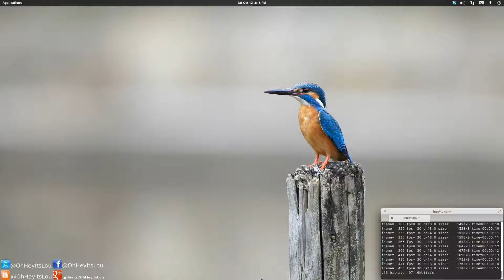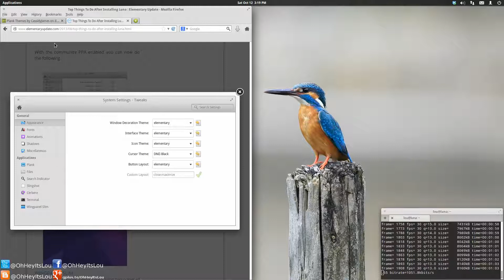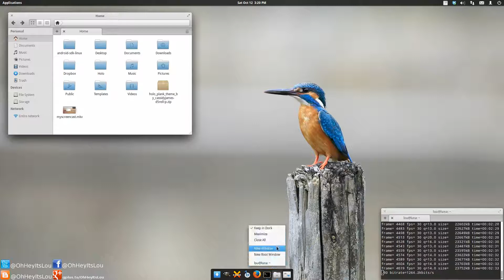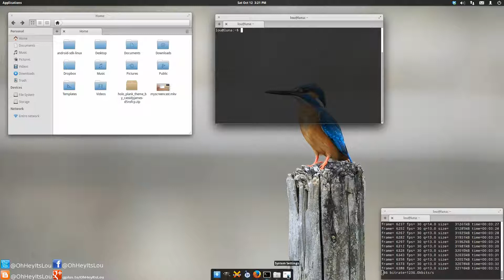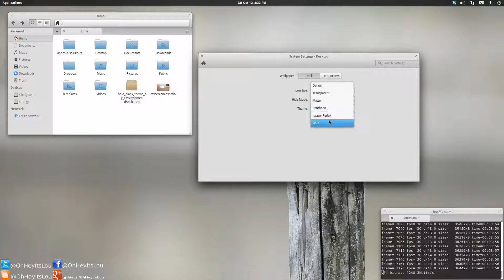Using Themes With Plank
In this video I show you how to use Themes with the elementaryOS dock, Plank...enjoy!!!

Appreciate what I do?
IRC: Freenode
Steam:  IDIefiant